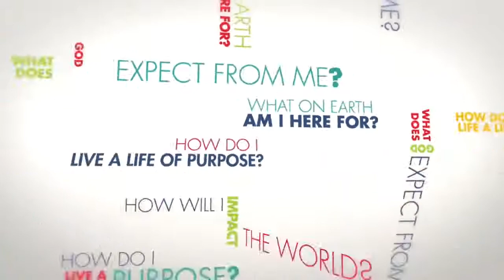「標竿人生」介紹片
CBCCOC 標竿人生 活動
1/9/2022 - 2/19/2022
請在1/2 與 1/9 中午12－下午1時到教會前院索取課本！
每本建議奉獻為$5元！